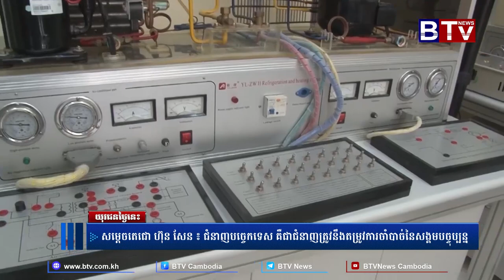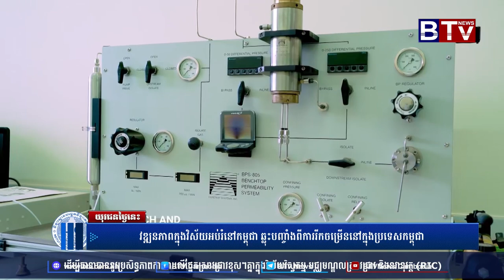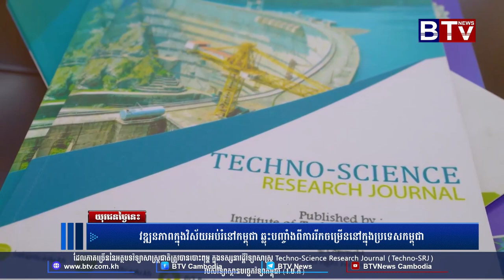កម្មវិធីយុវជនថ្ងៃនេះ (Youth Today) វគ្គ១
-សម្ដេចតេជោ ហ៊ុន សែន៖ ជំនាញបច្ចេកទេស គឺជាជំនាញត្រូវនឹងតម្រូវការចាំបាច់នៃសង្គមបច្ចុប្បន្ន
-ការបណ្ដុះបណ្ដាលជំនាញវិជ្ជាជីវៈមានតម្រូវការកាន់តែធំ ខណៈរដ្ឋាភិបាលនឹងបណ្ដុះបណ្ដាលដល់យុវជនប្រមាណ ១,៥លាននាក់
-និស្សិតបច្ចេកទេស លើកទឹកចិត្តដល់យុវជនរៀនជំនាញបច្ចេកទេសមានតម្រូវការច្រើន និងទីផ្សារការងារល្អ
-វឌ្ឍនភាពក្នុងវិស័យអប់រំនៅកម្ពុជា ឆ្លុះបញ្ចាំងពីការរីកចម្រើននៅក្នុងប្រទេសកម្ពុជា
-សម្ដេចតេជោ៖ រាជរដ្ឋាភិបាល យកចិត្តទុកដាក់ជំរុញការវិនិយោគលើហេដ្ឋារចនាសម្ព័ន្ធទាំងរឹង និងទន់
-យុវជន៖ ការសិក្សាលើជំនាញវិទ្យាសាស្ត្រ បច្ចេកវិទ្យា វិស្វកម្ម ចូលរួមចំណែកសំខាន់លើការអភិវឌ្ឍប្រទេស